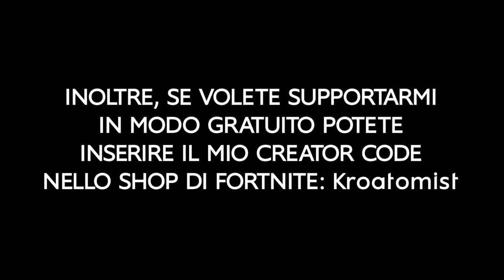INIZIO LA SCALATA in SOLO ARENA nella NUOVA SEASON! Fortnite